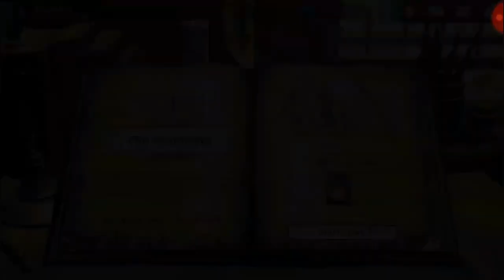Darkness Rises Episode 1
This is the first installment of my new weekly  series called Darkness Rises. All supportive footage courtesy of Nexon company.